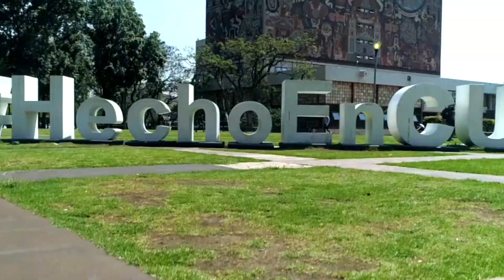Mujeres con drones: Mariana Blanco, de bioquímica a 'dronera' profesional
Mariana Blanco es una de las fundadoras de Sky Grabber Cinema, empresa que se dedica a ofrecer servicios de video y fotografía aéreos. En esta ocasión, Mariana nos cuenta cómo es grabar con drones para series de televisión, cómo usó un dron para apoyar en la construcción del teleférico de Ecatepec y cómo pasó de ser Ingeniera bioquímica a volar drones de manera profesional.

Si quieres saber más sobre Mariana o de su empresa, puedes seguirla en: